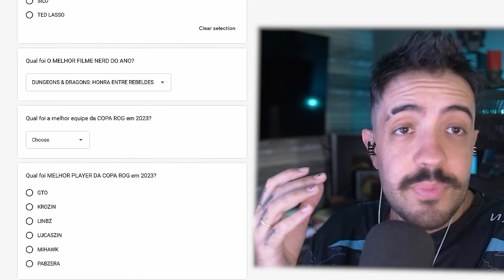CORAL ISLAND - AS PESSOAS DA CIDADE ME ODEIAM! (Stardew Valley 2.0)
VÍDEO COM O INICIO DE GAMEPLAY EM CORAL ISLAND, O NOVO STARDEW VALLEY 2.0! JOGO COZY, DIVERTIDO E MUITO BONITO!

- Validade limitada